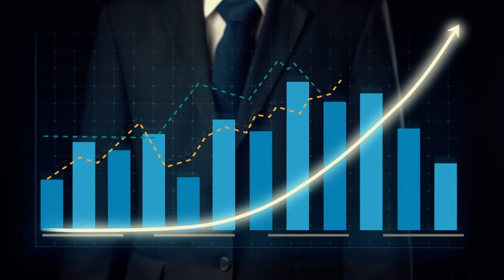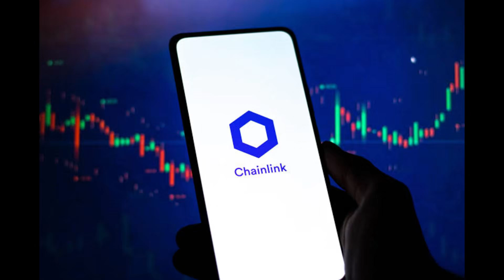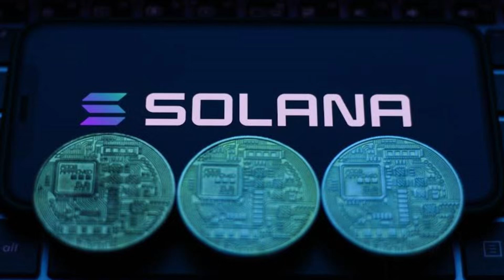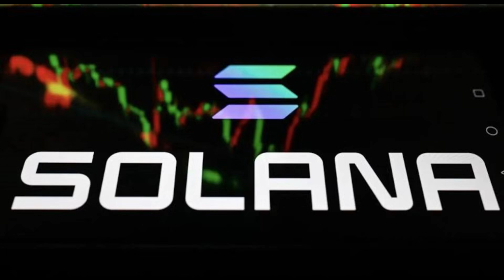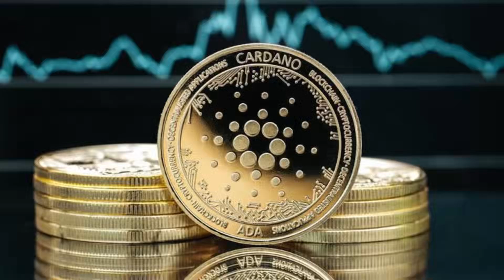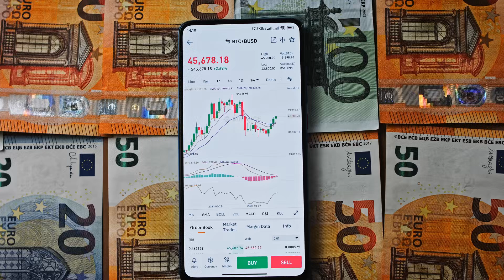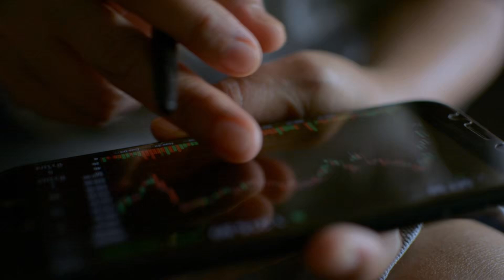7 Insane Crypto Altcoins Ready to 300X in 2025 | The Future of Crypto Awaits!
🔥 7 Insane Crypto Altcoins Ready to SKYROCKET 100X by 2025! 🚀
7 Insane Crypto Altcoins Ready to Skyrocket 100X in 2025 – Don't Miss Out!
7 Insane Crypto Altcoins Poised to Soar 100X in 2025! 🚀 Don't Miss This!
7 Insane Altcoins Ready to 100X in 2025 | The Future of Crypto Awaits!
Unlock the Future: 7 Insane Crypto Altcoins Poised to 100X by 2025!

Should I buy crypto now? Why is bitcoin going up? Let's discuss the cryptocurrency news for bitcoin, ethereum, solana, ICP, cardano, altcoins &amp; MORE! 👍